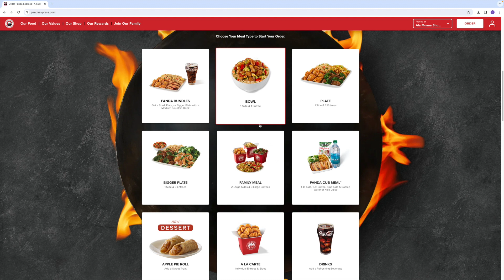Nai'a TV News #6